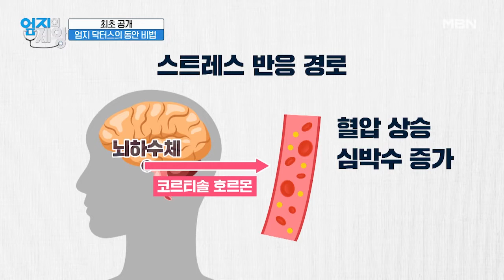★최초 공개★ 외과 전문의 송재현 엄지, 동안 비법! ‹회춘 쿠키› MBN 220628 방송